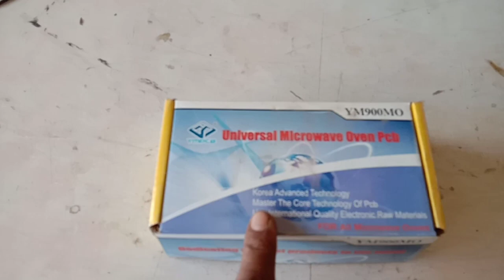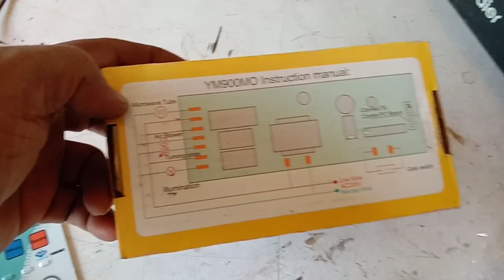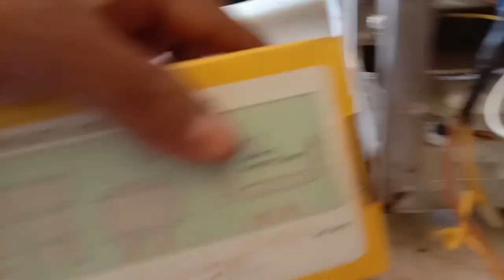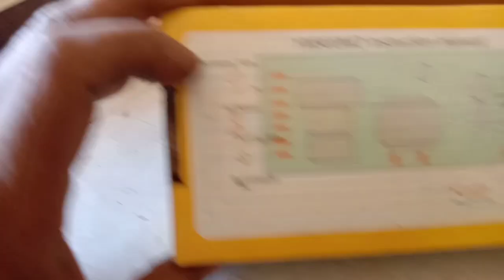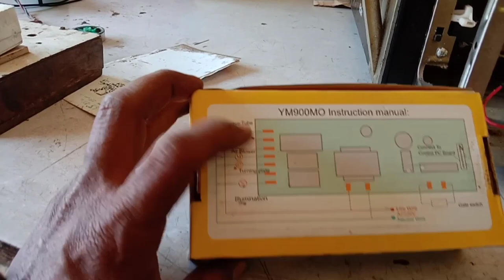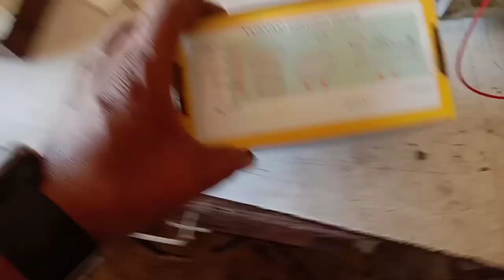micro oven universal PCB installation full process